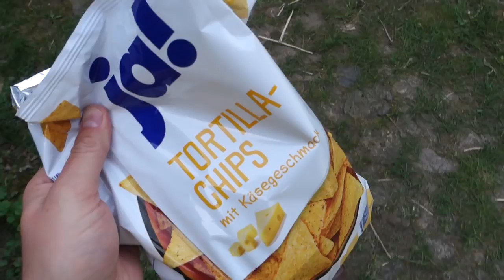Wir essen Haare! | Vlog #6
❗ Folgst DU mir hier schon?❗

🎶  MUSIK
TheFatRat